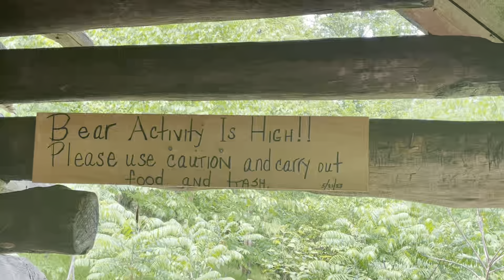Skip on the Trail Appalachian Trail 2023 Duncannon - End of PA